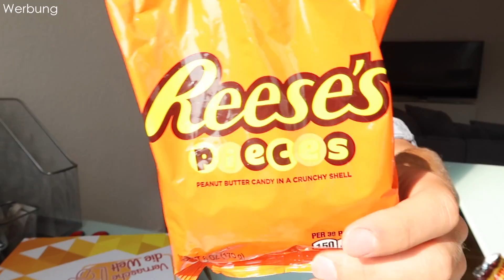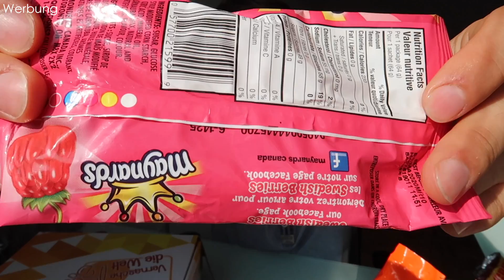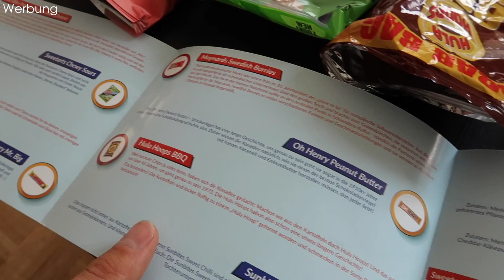Ich probiere die krassesten Süßigkeiten aus der ganzen Welt